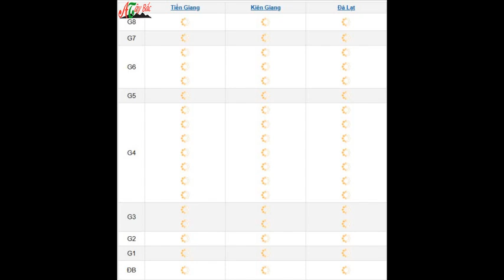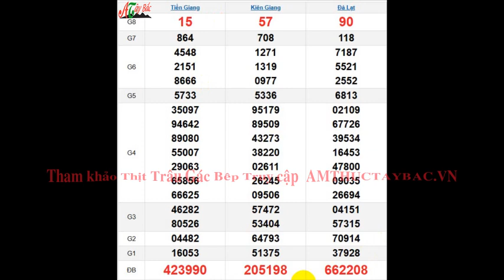Quay Thử XSMN 17/11/2024 SXMN KQ XSMN Chủ Nhật dự đoán xsmn ngày 17 tháng 11 năm 2024 tối nay